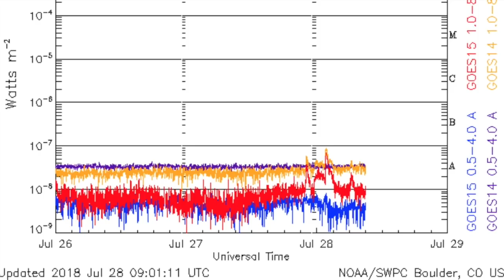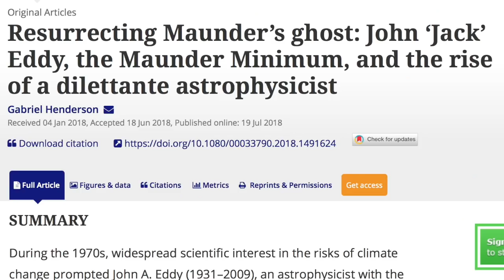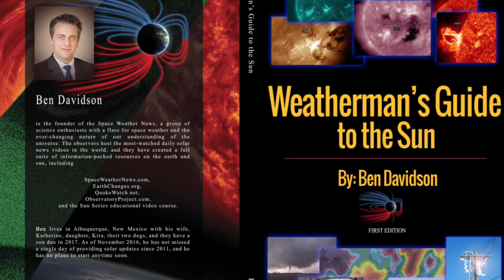Sunspot Watch, Storms, Super Cold Science | S0 News Jul.28.2018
Weekly Podcast for Observers:
(Premium - Fly on the Wall - Next Episode Coming Today!)